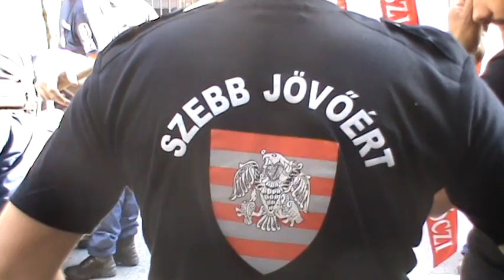Szebb Jövőért vita